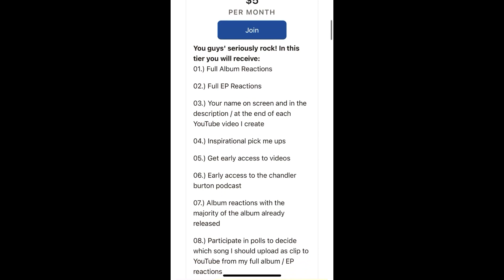Periphery: Everything Is Fine! (Official Audio) - Reaction | Full album reaction on patreon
Hello, my friends! Today we're checking out the Periphery's new song entitled: "Everything Is Fine!" This clip was taken from my full album reaction that is exclusive to @Patreon If you want to check out the full album reaction and support me as a creator, consider becoming a member of the @Patreon family! thank you for watching videos here at @ChandlerBurtonEntertainment much love!

* TIMECODES *
00:00 - Patreon Information
00:27 - Defiler Streaming Now
00:39 - Intro Video
00:54 - Reaction
06:01 - Patron Shoutout
06:19 - Outro / Social Media
* THANK YOU, PATRONS *
Mary Getty
Spitz
Josiah Stewart
Mark Loves Metal
Adam Daley
Faith
Hardcore Kyle
Miguel Munoz
Jordan Warner
Mark Wieseman
James Houston
Brian Whitney
Chism King
Leuan Owen
Caralee
FYM REACTS
Pugcore
Poss The Boss
Alyssa
Mitch Howie
Dan Holloway
Courtney
Samantha Gregg
Toby Stud Supreme
A_Chrispy
Jake Fraser
Zach Moustafa
Ron
Darby Bellisle
David Schwartz
Kennedy Figg
Joeb Rogers
Evan Watanabe
Jakob Johnson
lolikeem
Rin
Brenden Young
Lorenzo Rodriguez
Brayden Partidge
Gavin Gregg
TheAsyumatic
Alex Turner
Luis Lopez
Scott Johnson

The official audio for "Everything Is Fine!" by Periphery. New album 'Periphery V: Djent Is Not A Genre' is out now via 3DOT Recordings.